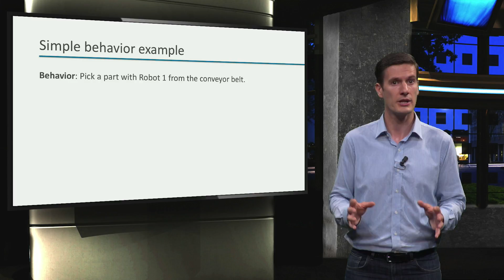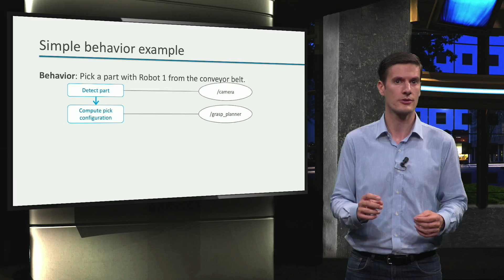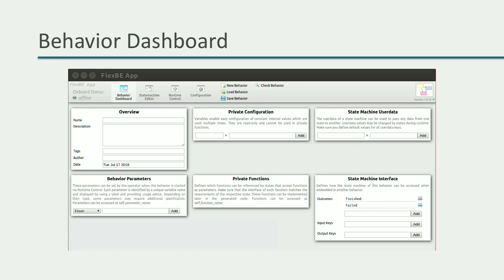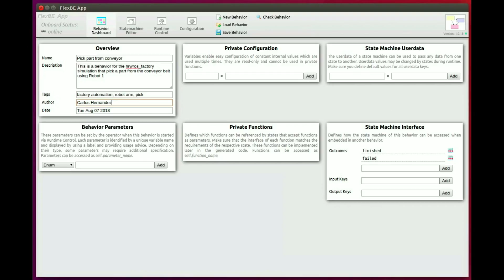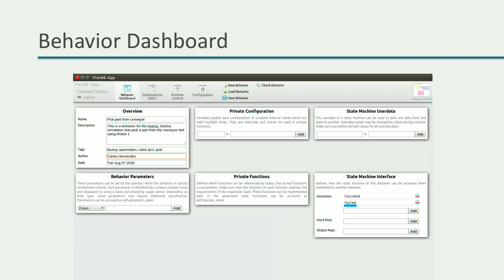ROS1x_2018_Week_6_6-3-1_Creating_a_behavior_Part_1-video